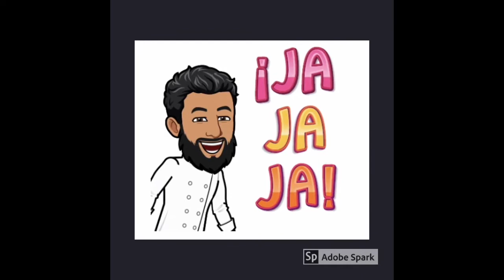COCINA THAI LARB GAI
HOLA AMIGOS GLUGLUGLEROS. THAI...THAI. Y THAI, COCINA EXOTICA Y MNARAVILLOSA

VAMOS A POR UN LARB GAI,  SENCILLO Y RAPIDO DE HACER, ESTOY SEGURO QUE OS VA A ENCANTAR Y A VUESTROS AMIGOS TAMBIEN, BAJO EN CALORIAS Y UNA IDEA GENIAL PARA PICOTEAR VIENDO UNA PELI O VUESTRO PARTIDO PREFERIDO.
INGREDIENTES:
ARROZ GLUTINOSO
SAL AL GUSTO
1 PECHUGA DE POLLO
1 LIMA O 2
SALSA DE PESCADO "MIRIN"
HOJAS DE CILANTRO
HOJAS DE LIMA KAFFIR
LEMON GRASS
1 LECHUGA ICEBERG
CAYENA SECA
PIMIENTO CHILE FRESCO
CEBOLLA MORADA
CEBOLLETA

ESPERO QUE OS GUSTE MUCHO , QUE OS LANCEIS HA HACERLO Y QUE TENGAIS MUCHO EXITO. UN ABRAZO. GRACIAS!!.